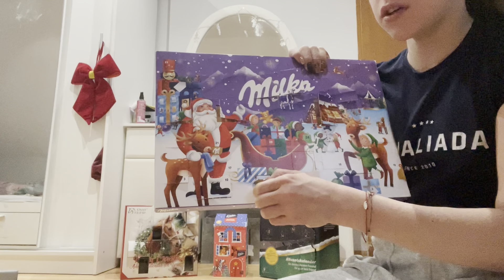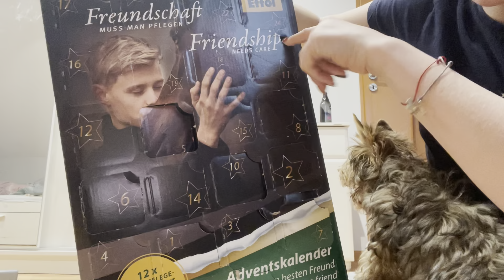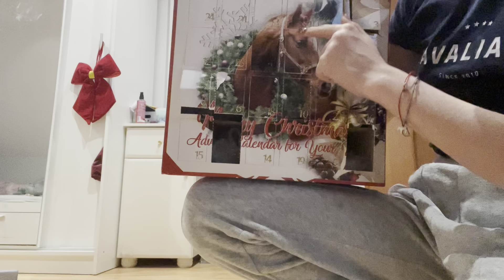VLOGMAS #11 TYPOWY DZIEŃ W SZKOLE *Q&A Z EMILIĄ* ❣️